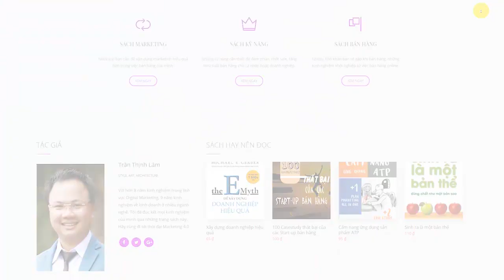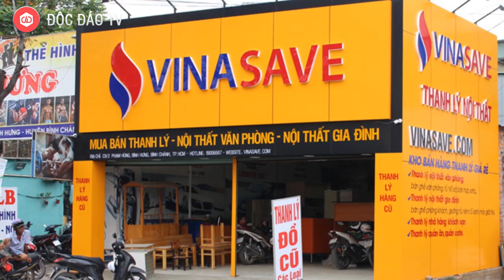KHỞI NGHIỆP BỐC VÁC, Startup Ôm Mộng Tạo Công Ty Triệu $ | CÂU CHUYỆN KHỞI NGHIỆP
KHỞI NGHIỆP BỐC VÁC, Chàng trai Ôm Mộng Tạo Công Ty Triệu $ | CÂU CHUYỆN KHỞI NGHIỆP
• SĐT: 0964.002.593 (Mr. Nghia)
Chàng trai bốc vác ôm mộng tạo lập công ty thanh lý nội thất triệu USD
Phạm Văn Minh bắt đầu hành trình khởi nghiệp từ câu hỏi tương lai ra sao nếu không có bằng cấp và thu nhập mỗi ngày chỉ vài trăm nghìn.